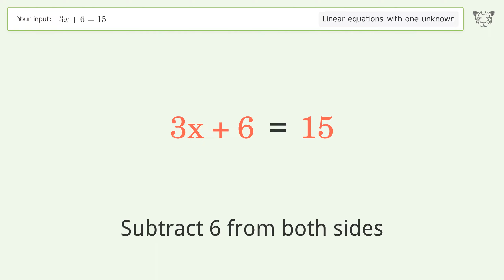Linear equation with one unknown: Solve 3x+6=15 step-by-step solution